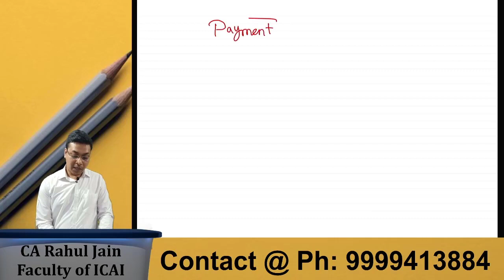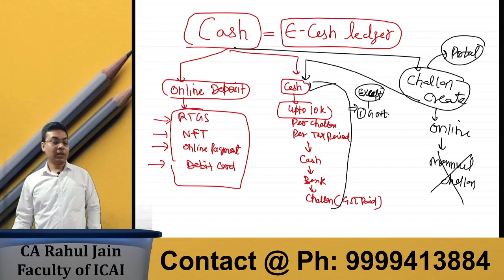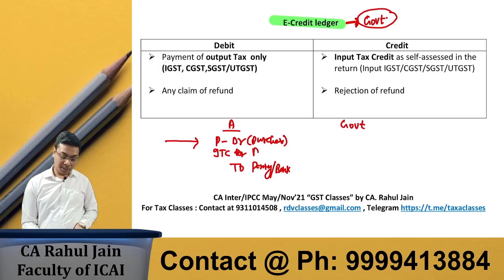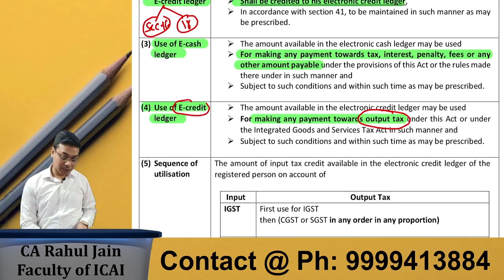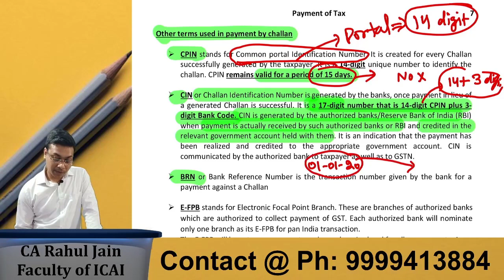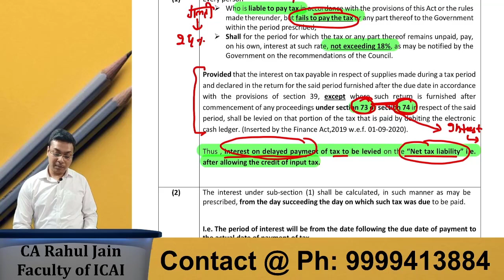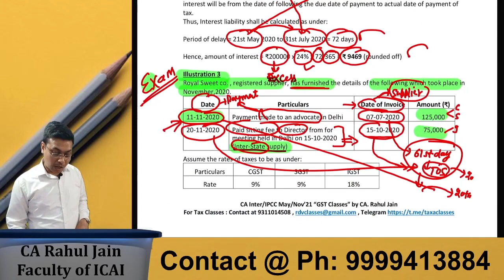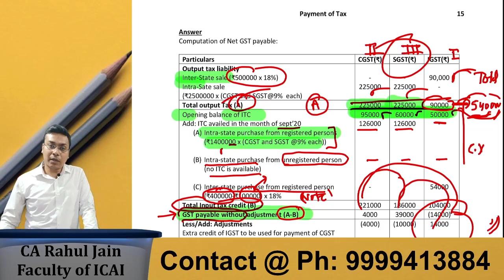Lecture 30: Payment of Tax Under GST (Part 1) For CA INTER/IPCC May/Nov'21 By CA Rahul Jain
My Gears
✔Phone Oppo F11 Pro
✔Best Laptop
✔Phone under 9k
✔Income Tax & GST Book
✔Income Tax Book
✔GST Book

Dear Friends, My self CA Vikas Sharma. I have introduced this channel for Accounts, Income Tax And GST related topics.

Dear Students above video is class 1 part a of Income Tax for CA inter/IPCC

Also, please find the below link for Book. You may download the same. We will continue all classes from this book only

The present video captures an introductory discussion on 'Paper 4 - Taxation' of CA-Intermediate Examination.  The same can also be referred by the students appearing in CS-Executive/CMA-Intermediate/B.Com (Hons)/B.Com Examination